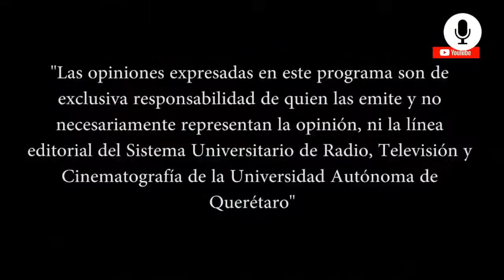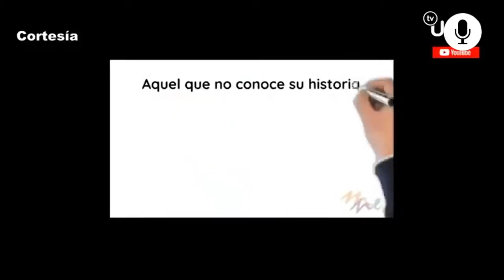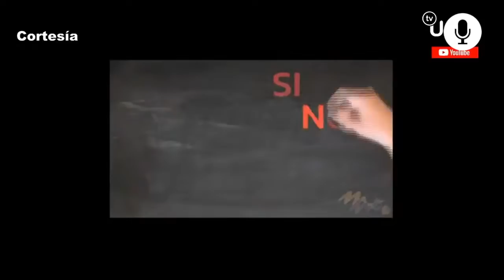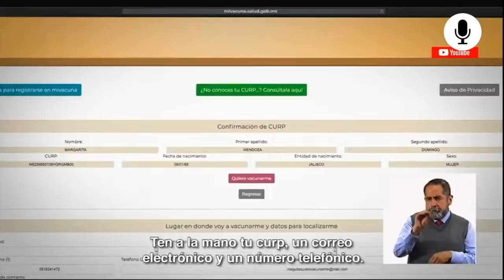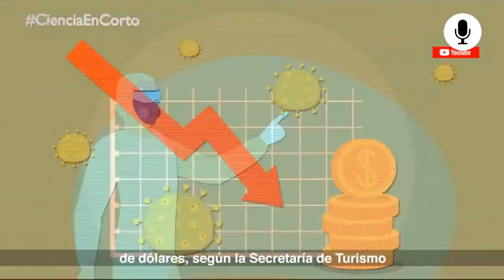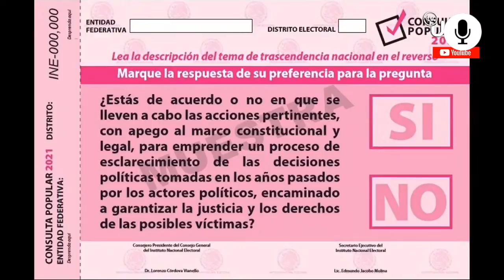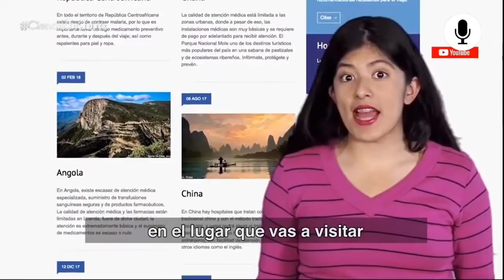EL JUICIO A EXPRESIDENTES VA POR QUE VA - Ángel Balderas Puga y Rosalba Pichardo